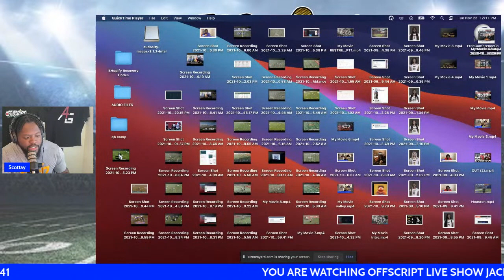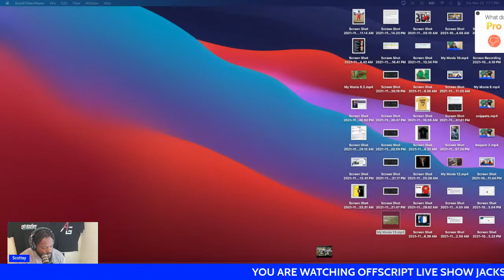JACKSON STATE Vs ALCORN | FILM BREAKDOWN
I Recap Plays & Concepts of the Game that Effected Both Teams..